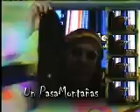MAS DE LAS VIEJAS DEL NIEBLAS 5 EL CHEMO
MAS DEL CHEMO EN LAS VIEJAS DEL NIEBLAS